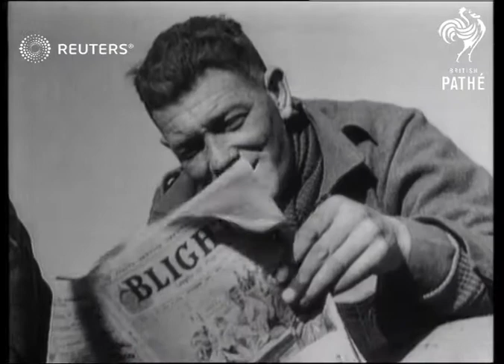Troops in Tobruk, Libya enjoy a period of peaceful time (1942)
Soldiers relax in Tobruk during a quiet period, a church remains unscathed on the exterior while the interior is destroyed, and female ambulance drivers at the beach

Full Description:

SLATE INFORMATION: Tobruk Enjoying a Quiet Spell

LIBYA: Tobruk:
EXT

CHURCHES Church in Tobruk remains unscathed on outside..interior shows rubble..crucifix on wall..priest.. & statue of Virgin Mary

MILITARY BRITISH. To bruk today..policeman on point duty ..cave w. notice on "TO LET"..shots of.. troops reading, bathing rifle & helmet lean against wall..

MILITARY BRITISH. Church unscathed, interior shots rubble on floor..crucifix on wall.. ambulance drivers (girls ) w. 8th Army at seashore.

POLICE On point duty in Tobruk..standing in sentry box

RIFLES Rifle leaning against wall & helmet in Tobruk

TOBRUK. Life in Tobruk to-day..policeman on point duty..cave w. notice "TO LET"..shots of Tobruk..troops reading..soldier in bath..Church remains unscathed, interior shots rubble & crucifix on wall..girl ambulance drivers w. 8th army on seashore

WOMEN. Ambulance drivers w. 8th Army in Tobruk on seashore..in khaki

peace, garrison, comforts, Tobruq, WWII
Background: Soldiers relax in Tobruk during a quiet period, a church remains unscathed on the exterior while the interior is destroyed, and female ambulance drivers at the beach